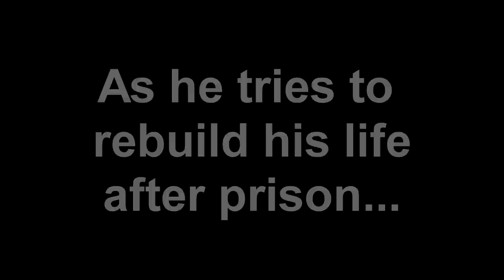Getting Released From Jail ( prison story ) IN REAL LIFE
In this video I'm bringing you a prison story in real life!!
This is (day 7) of our 20 day prison story marathon!!! This video is also a double video with a surprise guest appearance!!! He also has some pretty crazy stories to tell as well. Hopefully Dave's release is coming very soon and we can do something similar for him as well!

PSN: joepguerrero